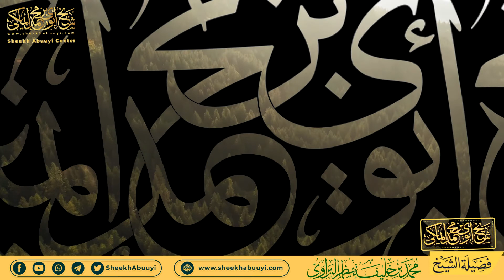𝐗𝐚𝐪𝐢𝐢𝐪𝐚 𝐘𝐚 𝐁𝐢𝐝𝐜𝐚 𝐍𝐚 𝐐𝐞𝐲𝐛𝐮𝐳𝐞 𝐃𝐚𝐫𝐬𝐚 𝐘𝐚 𝟒𝐚𝐚𝐝 || 𝑺𝒉𝒆𝒊𝒌𝒉 𝑴𝒐𝒉𝒂𝒎𝒆𝒅 𝑲𝒉𝒂𝒍𝒊𝒇 𝑴𝒖𝒅𝒉𝒊𝒓 𝑨𝒍-𝑩𝒂𝒓𝒂𝒂𝒘𝒊 《حفظه الله》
Kuleetha Darsa Niingi Karka Channel iyi Na Ichiwa Yiko Su'aali Ntaqthuma